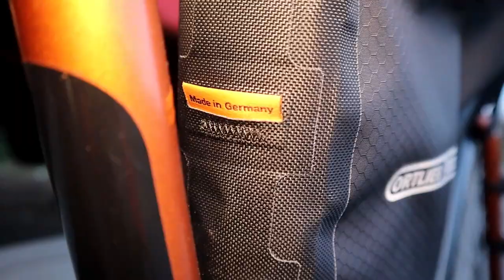Pernocta en enero en el Infierno y bolsa para cuadro Ortlieb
Hola, en este video os muestro parte de una pernocta (con fuego incluido) en un refugio de monte y mi nueva bolsa de cuadro Ortilieb.
Si quieres ayudarme lo puedes hacer GRATIS simplemente comprando lo que quieras en Amazon (no hace falta que sea lo que anuncio) pero sí a través de estos enlaces: